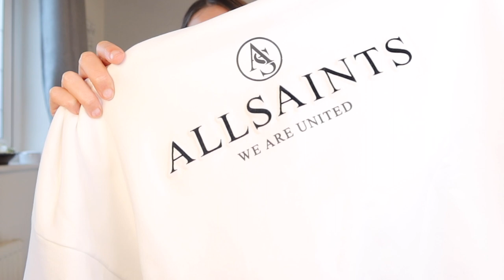HUGE HAUL | PLT/ASOS/H&M| NATALIETAYLOR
Hey everyone!!

 Ive Linked everything from this video below:

Lots of love Natalie xxxx